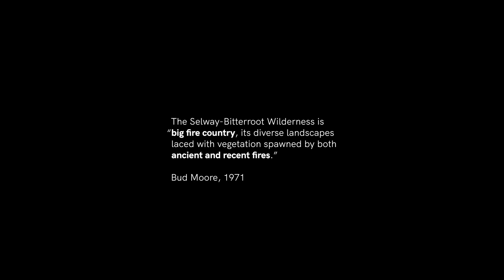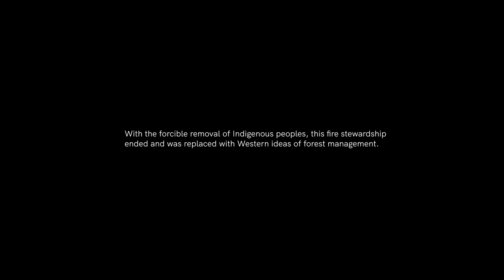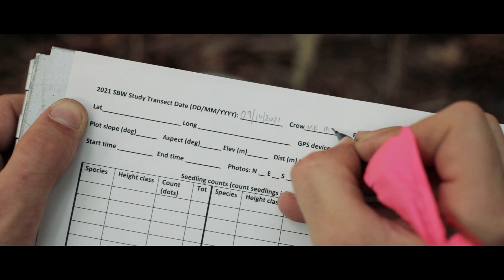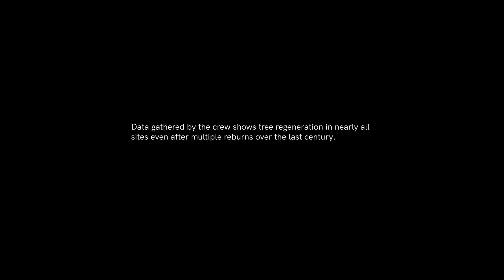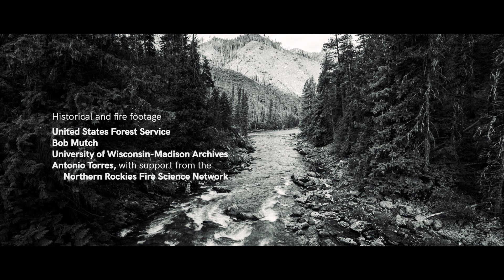Fire in the Wilderness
Shot in one of the most rugged and fire-prone wilderness areas in the United States, this film shows leading fire ecologists working to better understand wildfire and highlights the importance of fire as a fundamental natural process. “Fire in the Wilderness” reveals a landscape where fire is an agent of destruction but also one of stability and rejuvenation—a balancing force that creates space for new growth and adaptation.